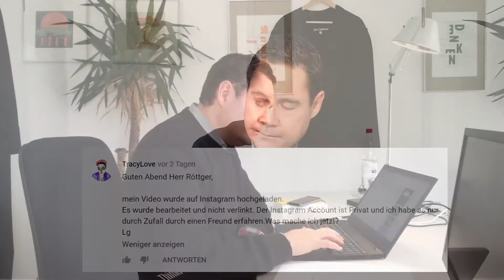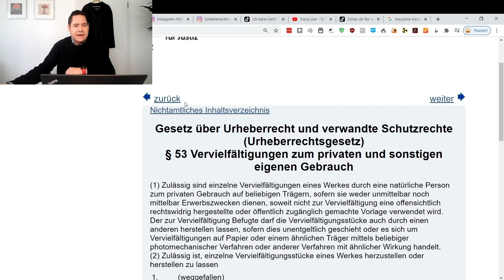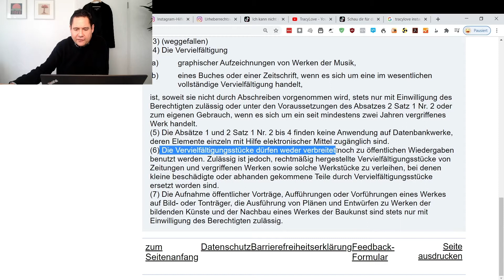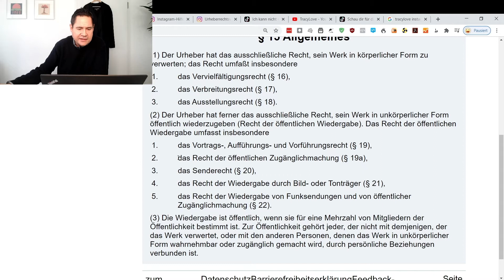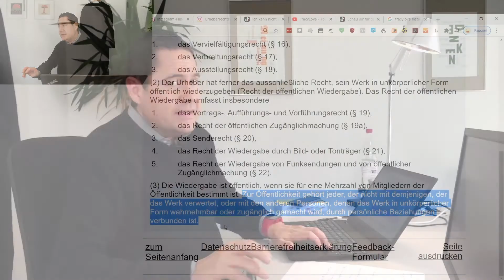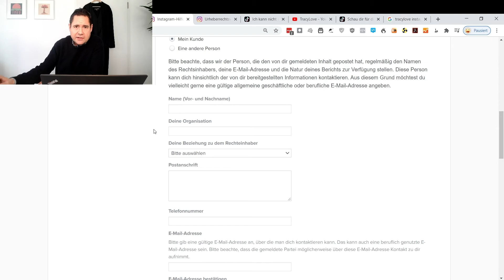Fremde Videos auf privatem Instagram Profil veröffentlichen – legal oder illegal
Darf man fremde Videos auf seinem Instagram Account veröffentlichen, wenn der Account ein privates und kein öffentliches Profil hat?
Begeht man eine Urheberrechtsverletzung, wenn man fremde Videos ohne die Einwilligung der Urheber auf Instagram hochlädt? Gilt hier § 53 UrhG - Vervielfältigungen zum privaten und sonstigen eigenen Gebrauch (Recht auf Privatkopie)? Ab wann ist eine Veröffentlichung öffentlich und wann privat?
Rechtsanwalt Tobias Röttger, LL.M. Medienrecht beantwortet euch in diesem Video diese Fragen und gibt Tipps, wie ein Betroffener damit umgehen kann, wenn seine Videos oder Bilder einfach so auf einem fremden Instagram Account hochgeladen werden, ohne dass vorher die Erlaubnis eingeholt wurde.

🕘 Gliederung zum Video „Fremde Videos auf privatem Instagram Profil veröffentlichen – legal oder illegal?“ 🕒

1️⃣ Einleitung + Begrüßung (00:00)
2️⃣ Darf man fremde Videos öffentlich auf Instagram posten? (01:53)
3️⃣ Abmahnung, Unterlassung, Schadensersatz (02:10)
4️⃣ Copyright Meldung Instagram über Meldeformular Urheberrechte (03:01)
5️⃣ Darf man fremde Videos auf einem privaten Instagram Profil hochladen? (03:18)
6️⃣ Von der Privatkopie abgedeckt? (03:40)
7️⃣ Praxistipp: Urhebermeldung bei Instagram (07:59)

Rechtsanwalt Tobias Röttger, LL.M. Medienrecht
Rechtsanwalt Tobias Röttger, LL.M. Medienrecht ist Gesellschafter und Managing Partner  der Mainzer Medienkanzlei gulden röttger rechtsanwälte und seit 2017 zertifizierter Datenschutzbeauftragter (TÜV-Süd). Er arbeitet im
• Medienrecht
• Persönlichkeitsrecht
• Recht am eigenen Bild / KUG
• Urheberrecht
• Datenschutzrecht – Recht auf informationelle Selbstbestimmung
• Social Media & Online Marketing Recht
• Presserecht / Äußerungsrecht
und berät Unternehmen, Private, Verbände, Verlage, Banken, Gemeinden, Fotografen, Schauspieler/innen, Models und Kreative zu verschiedenen Fragen des Medien-, Urheber- und Persönlichkeitsrechts. Er hält deutschlandweit Praxis-Seminare, Inhouse-Schulungen und Workshops zu internet- und digitalrechtlichen Themen, insbesondere aus den Bereichen Urheberrecht, Recht am eigenen Bild, Social Media- und Online Marketingrecht und ist Speaker zu den Themen „Internet, Digitalisierung & Recht“.

gulden röttger rechtsanwälte
Kanzlei für Medienrecht, Reputationsschutz, Persönlichkeitsrecht & Urheberrecht
Jean-Pierre-Jungels-Straße 10
55126 Mainz

gulden röttger rechtsanwälte aus Mainz ist eine Kanzlei für Medienrecht mit den Beratungsschwerpunkten Reputations- und Persönlichkeitsschutz (Presse- und Äußerungsrecht, Bewertungen, Recht am eigenen Bild, Google Suchergebnisse löschen, Verleumdungen, etc.) und Urheberrecht. Die Medienkanzlei wurde 2005 von Karsten Gulden, LL.M. - Fachanwalt für Urheber- und Medienrecht & Mediator und Tobias Röttger, LL.M. Medienrecht – Rechtsanwalt & zertifizierter Datenschutzbeauftragter gegründet. Wir beraten und vertreten sowohl Mandanten aus der Region (Mainz) als auch aus dem gesamten Bundesgebiet, Österreich und der Schweiz. Neben der Beratung und anwaltlichen Vertretung von Unternehmen und Privatpersonen bieten wir Seminare und Mediationen an.